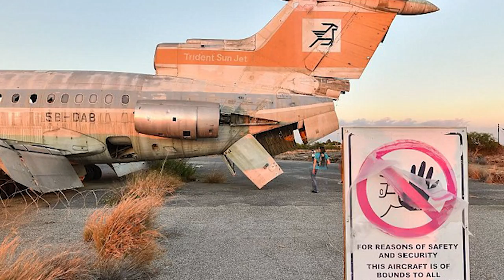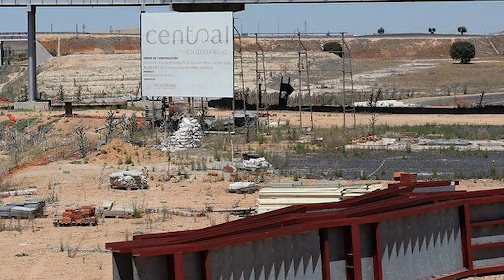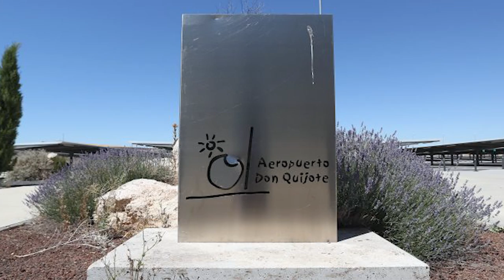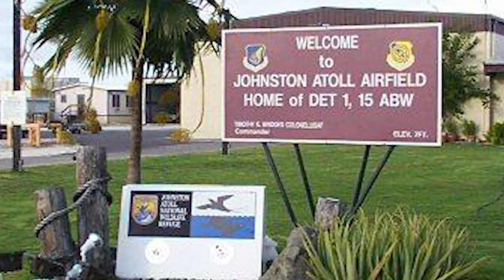Top 10 Airports That Were Mysteriously Abandoned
Embark on an intriguing journey with us as we explore the eerily quiet landscapes of the world's most mysteriously abandoned airports. From the ghost airport of Cyprus to the deserted terminals of Spain's Ciudad Real Central Airport, each site whispers tales of ambition, economic shifts, and geopolitical complexities. Discover how these once-bustling hubs became desolate monuments to the transient nature of human achievement. Tune in, fasten your seatbelts, and prepare for an expedition into the world's abandoned airports that you won't forget.